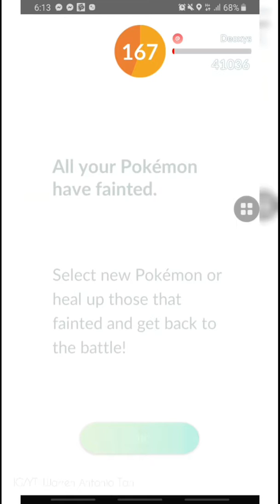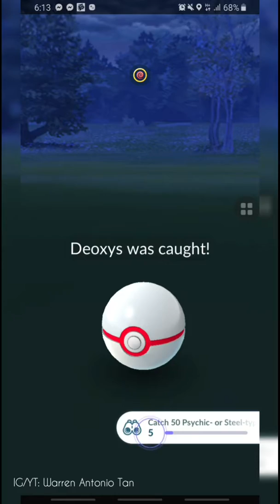Pokémon Go ULTRA BONUS 2019 WEEK 2 Special Raid Hour Duo Raid vs. Attack Form Deoxys in Makati, Ph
My very first duoraid ! Thanks to a random trainer who fought alongside me vs. an Attack Form Deoxys . This is during week 2 of the PokemonGo UltraBonus2019 special RaidHour .

I did not plan to record this raid so the recording starting long after the raid started. I didn't even plan to push through with the raid. Good thing I saw how quickly Deoxys lost CP during the first half of the raid.

NOTE: The native Galaxy Note 8 screen recorder really sucks. It sopped recording when I sent a message thru FB Messenger. That is why I wasn't able to record the second raid I did vs. a Defense Form Deoxys.  Sad!

Track: Symbolism
Artist: Electro-Light